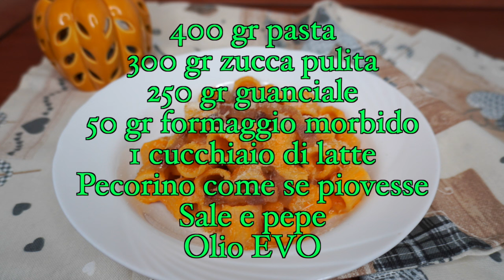Pasta alla romana con Zucca Guanciale e Pecorino (SUB-ENG)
Primo piatto con Zucca alla romana, con Guanciale e Pecorino romano, una vera delizia da fare in stagione. DAJE CHE SE MAGNA

Gli ingredienti:
400 gr di pasta
300 gr zucca pulita
250 gr guanciale
50 gr formaggio cremoso
1 cucchiaio di latte
Pecorino come se piovesse
Sale epepe
Olio EVO